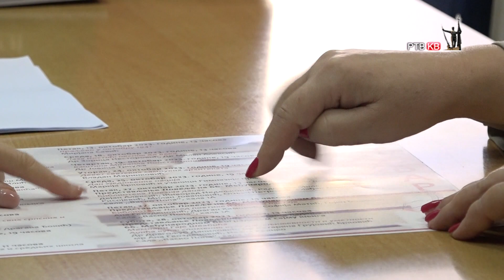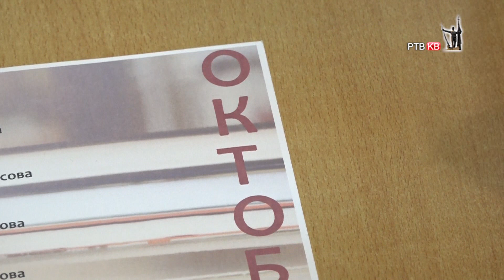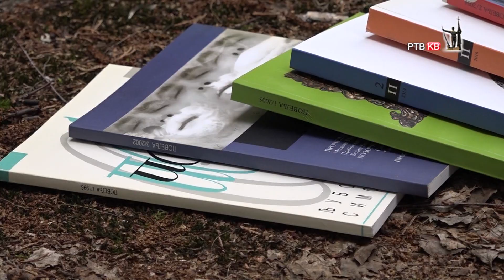Prilog RTVKV Raznovrstan program u Biblioteci do kraja oktobra